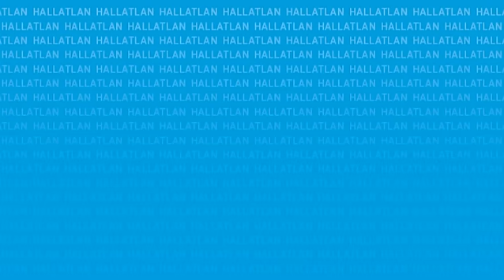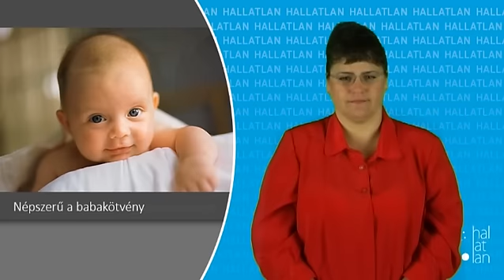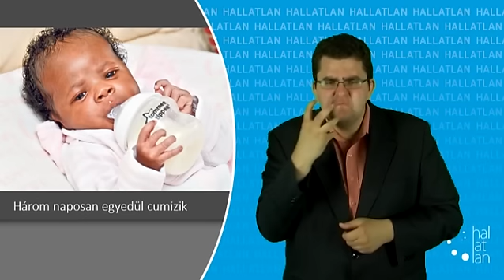Jelnyelvi Híradó (Sign Language News) - 2014. augusztus 27.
- Megújult a kormányzati ügyfélvonal
- Népszerű a babakötvény
- Mihály Réka Európa-bajnoki ezüstérmet szerzett
- A világ leggyorsabb hálózata: 4G LTE-A
- Három naposan egyedül cumizik